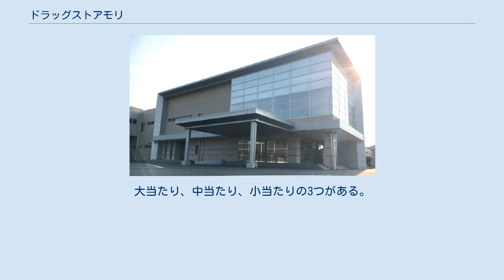ドラッグストアモリ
株式会社ドラッグストアモリは、福岡県朝倉市に本社を置き、九州・沖縄・中国・四国・東北地方にドラッグストアモリを展開するドラッグストアチェーンである。
日本チェーンドラッグストア協会（JACDS）、日本ドラッグチェーン会（NID）加盟。
愛称は「ドラモリ」。
親会社は株式会社ナチュラルホールディングス。
 1983年（昭和58年）、福岡市東区にて「森薬局」を創業。
「ナチュラル株式会社」を経て、2013年（平成25年）8月、「株式会社ドラッグストアモリ」へ社名変更。
医薬品、化粧品を中心に、日用品、食品、酒を取り扱う郊外型店舗を、九州・沖縄・中国・四国・東北地方に313店舗（2021年5月時点）展開している。
 シンボールマークはりんご。
りんごはヨーロッパでは、1日1個食べれば健康に過ごせると言う言い伝えがあり、漢方薬の五行説において肝臓に良いとされている。
地域の方にとって「りんご」のような存在でありたいとの思いから、りんごにしている。
 栄養士による栄養相談会を定期的に開催しており、健康相談、血圧測定、ダイエットの相談等を幅広く受け付け、生活習慣の改善をアドバイスしている。
 ※2021年（令和3年）5月時点 現金での支払いでポイントが貯まる全店共通のポイントカードを発行しており、店頭で申し込めば即日発行でき、当日から利用可能。
貯まったポイントは会計時に支払い代金として使用できる。
 200円（税抜）で2ポイント貯まり、500ポイント貯まると500円の支払い代金として利用できる。
また、毎週日・火・金曜はポイントが3倍（食品など一部の商品は通常ポイント）になり、店舗によっては日～土曜の7日間通しでポイントが5倍になるときがある。
 ドラモリポイントカード会員を対象に、店内入口付近にある発券機で、割引やポイント付与、サンプルプレゼント等のお得なクーポンが当たるおトクーポンを導入している。
顧客の需要を高度に分析し、ひとりひとりに合った商品が表示される仕組みと説明されている。
大当たり、中当たり、小当たりの3つがある。
このシステムは兄弟会社となったザグザグも2018年に導入している。